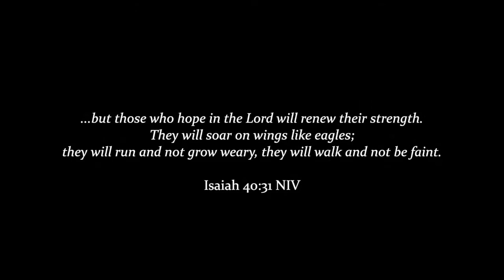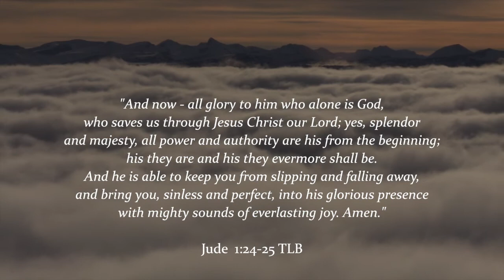Peter Lyon Adapted Skiing